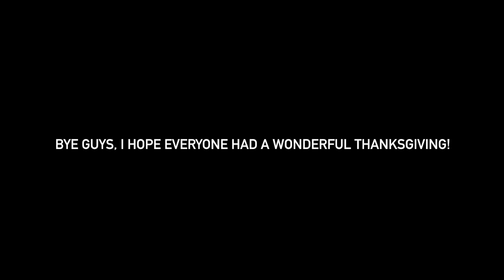WHO HAD THE BEST DISH ON THANKSGIVING?!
In this video are family argued about who had the best dish this Thanksgiving!